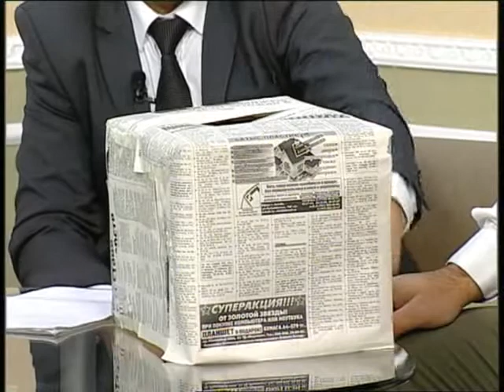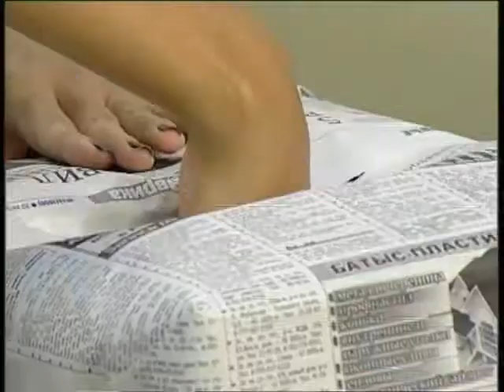Арайлы таң (Рика ТВ) 30 қазан 2014 жыл